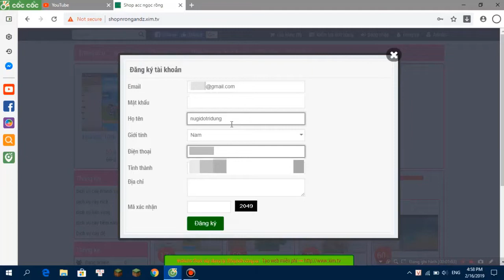Chơi Dungeon Quest Cùng Thằng Em